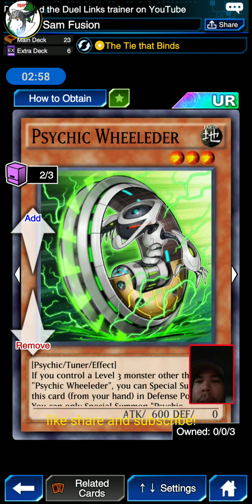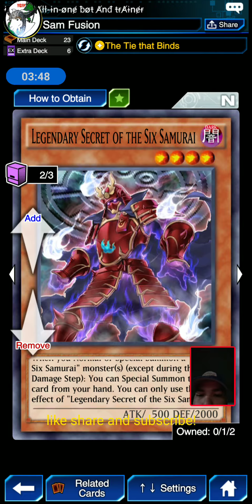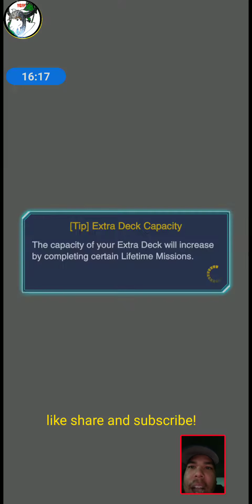BUDGET FRIENDLY SIX SAMURAI featuring DARK CALVARY!!!